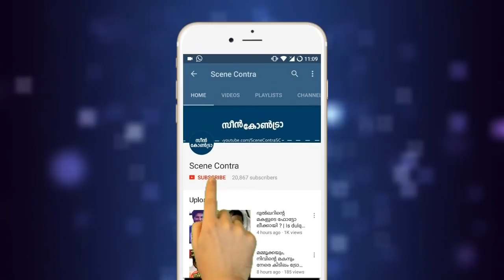സ്വപ്നയെ ചോദ്യം ചെയുന്നത് കൊടി സുനിയെ വിറപ്പിച്ച പോലീസുകാരൻ,ആരാണെന്നു കണ്ടാൽ ഞെട്ടും ! malayalam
സ്വപ്നയെ ചോദ്യം ചെയുന്നത് കൊടി സുനിയെ വിറപ്പിച്ച പോലീസുകാരൻ,ആരാണെന്നു കണ്ടാൽ ഞെട്ടും ! malayalam latest news swapna !